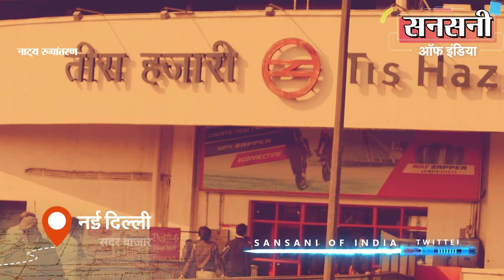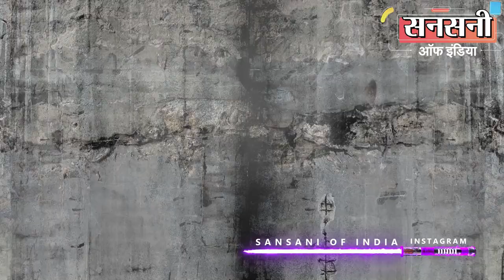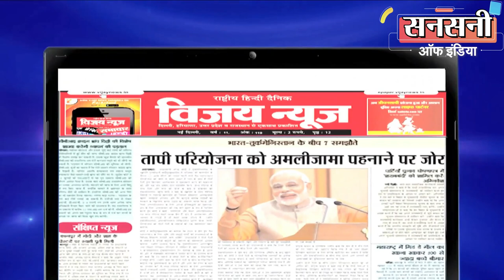जेल में बंद था शख्स, दोस्त ने उसकी पत्नी से बना लिए संबंध, निकलकर किया मर्डर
एक शख्स के जेल जाने के बाद उसके दोस्त ने मजबूरी का ऐसा फायदा उठाया की  जेल में बंद दोस्त की मदद करने की जगह उसकी पत्नी के साथ अवैध रिश्ते बनाकर लिव इन रिलेशनशिप में रहने लगा। पत्नी की बेवफाई और दोस्त के विश्वासघात के बाद टूटे एक पति ने जेल से बाहर आने के बाद अपने दोस्त को मौत के घाट उतार दिया। आरोपी की पहचान थाना पहाड़गंज इलाके के  कुख्यात बीसी 32 वर्षीय रॉबिन के रूप में हुई है। आरोपी के पास से क्राइम में इस्तेमाल हथियार यानी खून से सना चाकू और उसके द्वारा पहने गए कपड़े (इनर गारमेंट्स) और  वारदात में इस्तेमाल स्कूटी भी बरामद कर ली गई है।

उत्तर जिला डीसीपी सागर सिंह कलसी ने बताया की दिनांक 9 जून 2022 को थाना सदर बाजार में एक शख्स को चाकू घोंपने की सूचना मिली थी। मौके पर गई पुलिस टीम को पता चला की कुछ लोग पीड़ित व्यक्ति को इलाज के लिए पहले ही लेडी हार्डिंग अस्पताल  में लेकर चले गए है।  पुलिस अस्पताल पहुंची तो पता चला कि कुणाल की मौत हो चुकी है।

मरने वाले की पहचान कुणाल नाम के शख्स के तौर पर हुई है।  चश्मदीन गवाह लड़की रीना ने पुलिस को बताया की वो पालम निवासी  कुणाल के साथ पिछले पांच छह महीनों से लिव इन रिलेशनशिप में रह रही थी।  दिनांक आठ और नौ जून की दरमियानी रात वो कुणाल के साथ अपने घर जा रही थी तभी पीछे से उसका पति रोबिन आया और कुणाल को कई बार चाकू मारकर फरार हो गया।

थाना सदर बाजार में एफआईआर संख्या 393/22 अंडर सेक्शन 302 के तहत मामला दर्ज कर जाँच शुरू कर दी।

हत्यारोपी को जल्द से जल्द दबोचने के लिए  उत्तर जिला डीसीपी सागर सिंह कलसी ने सुश्री प्रज्ञा आनंद  एसीपी सदर बाजार की सुपरविजन व  कन्हैया लाल  एसएचओ सदर बाजार के नेतृत्व में इंस्पेक्टर लॉ एंड ऑर्डर प्रवेश कौशिक, इंस्पेक्टर दीपक लोचव, एसआई निशांत, हेड कांस्टेबल शंकर, अनुज, अमरजीत,
जितेंदर,  शंकर, अनुज, अमरजीत, जितेंदर, कांस्टेबल महिपाल, राकेश, संजय, नितिन, नवीन, विजय मलिक, महिला कांस्टेबल शिप्रा, उर्मिला व राजबाला की अलग अलग  कई टीमों का गठन किया।

टीम ने सबसे पहले उत्तरी जिले के सीडीआर सेल के एएसआई विनोद वालिया से टेक्निकल मदद लेने के साथ इलाके में मुखबिरों का जाल बिछा दिया। टीम ने क्राइम सीन के आस पास लगे सीसीटीवी फुटेज  खंगालकर हत्यारोपी के भागने के रूट की जाँच की। लेकिन आरोपी इतना शातिर था की पुलिस को चकमा देने के लिए  अपना मोबाइल फ़ोन बंद करके अंडर ग्राउंड हो गया था।

फिर भी टीम ने आनंद पर्वत, सराय रोहिल्ला, चंचल पार्क, रघुबीर नगर, बहादुरगढ़, नांगलोई आदि में आरोपी व्यक्ति के संभावित ठिकानों पर छापे मारी की लेकिन कोई सुराग हाथ नहीं लगा।

दिनांक 10 जून 2022 को मुखबिर से टीम को पता चला की आरोपी अपने एक पुराने मामले में तारीख भुगतने के इरादे से तीस हजारी कोर्ट के पास मौजूद है। टीम ने छापेमारी कर हत्यारोपी को दबोच लिया।

दिल्ली पुलिस के अनुसार पूछताछ में रॉबिन ने बताया कि वह और कुणाल अच्छे दोस्त थे। कुछ दिनों पहले उसे  एक मामले में  जेल हो गई थी।  जेल में बंद  रॉबिन की मदद करने की जगह कुणाल उसकी पत्नी के साथ अवैध रिश्ते बनाकर लिव इन रिलेशनशिप में रहने लगा। जेल में रॉबिन को यह भी पता चला की उसकी सात साल की बेटी भी दोनों के साथ रह रही है  इस बात से रॉबिन काफी नाराज हुआ और जेल से बाहर आते ही उसने कुणाल को सबक सिखाने की ठान ली।

आठ और नौ जून की दरमियानी रात रॉबिन ने अपनी पत्नी रीना को अपने  दोस्त कुणाल के साथ जाते हुए देखा। रॉबिन पहले से ही मौके की तलाश में था देर रात मौका पाकर दोनों का पीछा कर कुणाल पर चाकू से कातिलाना हमला किया। कुणाल ने खुद को बचाने की कोशिश की और बस्ती रघुनाथ की ओर भागा लेकिन रॉबिन ने उसे दौड़कर दबोच कर  चाकूओं से गोद दिया और वहां से फरार हो गया।

हत्यारोपी 32 वर्षीय रॉबिन गली मुल्तानी ढांडा, पहाड़गंज का रहने वाला है। इसकी लम्बी क्राइम हिस्ट्री है।  इसके खिलाफ थाना पहाड़ गंज, नबी करीम और देश बंधू गुप्ता रोड  में  डकैती, चोट और चोरी के 5 आपराधिक मामले दर्ज हैं। यह थाना  पहाड़ गंज इलाके का सक्रिय बीसी भी है।  आरोपी की निशानदेही पर टीम ने  क्राइम में इस्तेमाल हथियार यानी खून से सना चाकू और उसके द्वारा पहने गए कपड़े (इनर गारमेंट्स) और  वारदात में इस्तेमाल स्कूटी भी बरामद कर ली है ।

सनसनी ऑफ़ इंडिया नेटवर्क ए विजय न्यूज़ ग्रुप